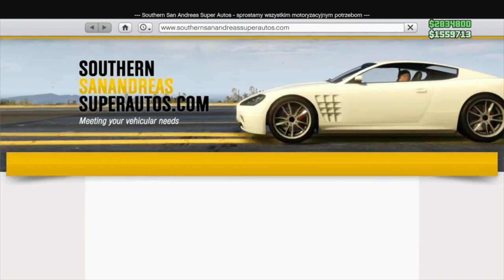WSZYSTKIE POJAZDY OD ZNAJOMEGO